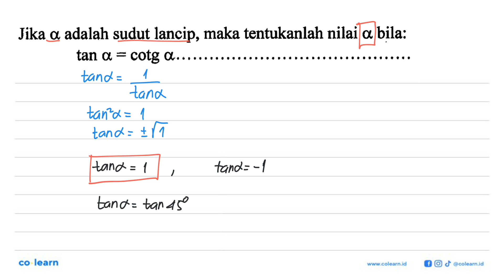Jika & adalah sudut lancip, maka tentukanlah nilai a bila: tan & cotg &_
Topik atau Materi: Sudut-Sudut Berelasi - Trigonometri - TRIGONOMETRI - Matematika Kelas 10 SMA - K-2006

Sumber Soal: Kumpulan Soal Matematika 1B kelas 10 KTSP, TKM 2008 , IPEKA

00:00 : Bedah Soal
01:00 : Konsep, rumus dan pengertian Sudut-Sudut Berelasi
01:18 : Langkah penyelesaian soal
00:11 : Jawaban akhir
00:41 : Penutup